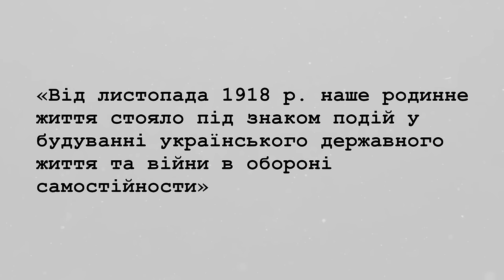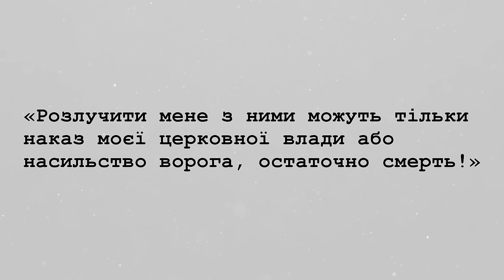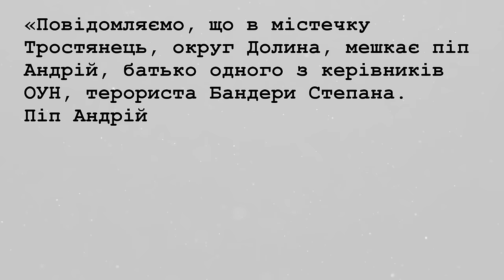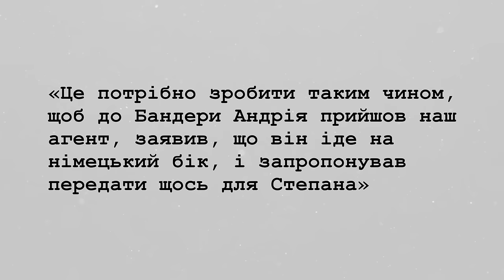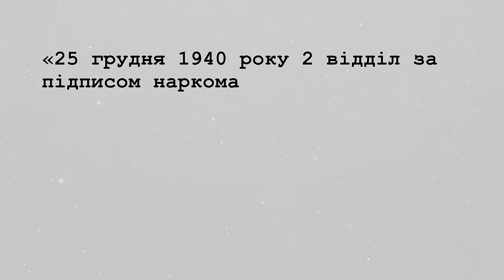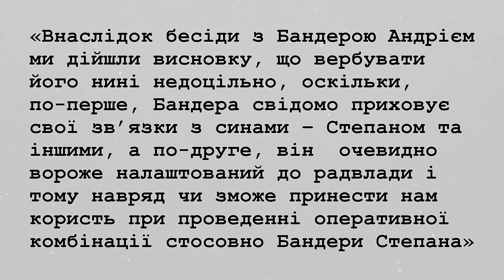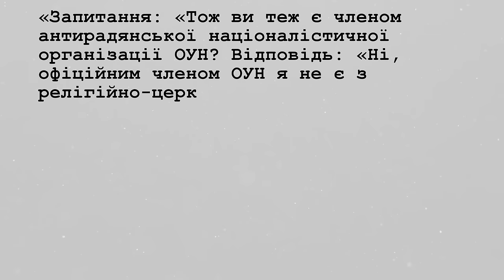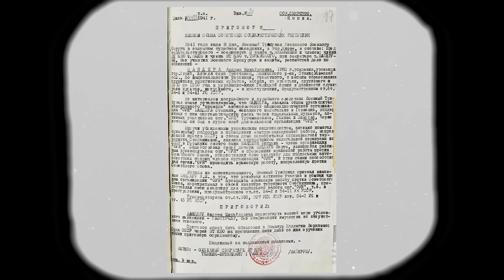Хто був батьком Степана Бандери? Історії з історії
Разом з доктором історичних наук Тарасом Пшеничним розкриваємо маловідомі факти про життя і діяльність видатних діячів УГКЦ.

Кожна епоха, кожен народ має таких велетнів. Має їх і УГКЦ. Одним із таких був греко-католицький священик, уродженець м. Стрий що на Львівщині, капелан, громадський діяч о. Андрій Бандера

Поширюйте відео!

Україна молиться!